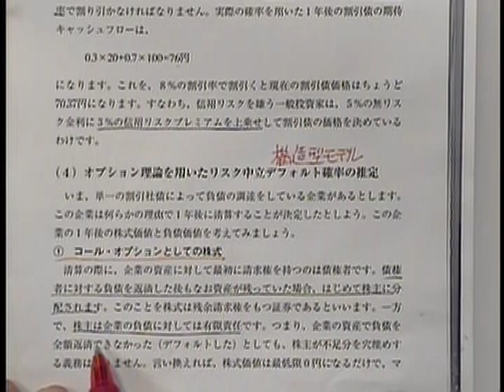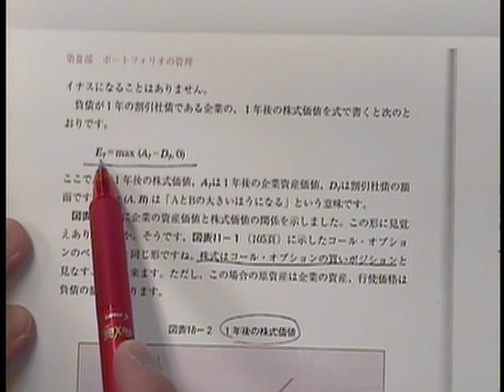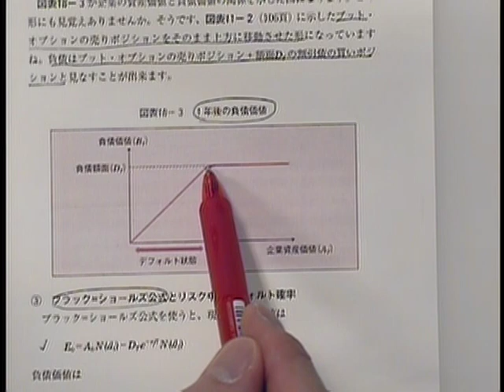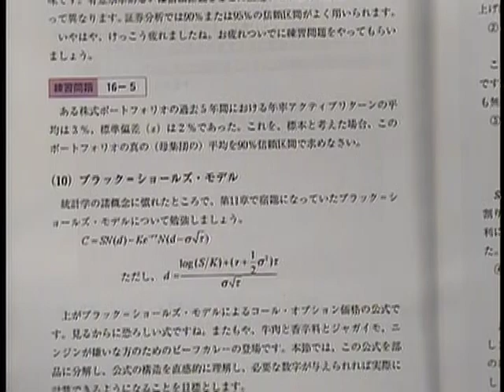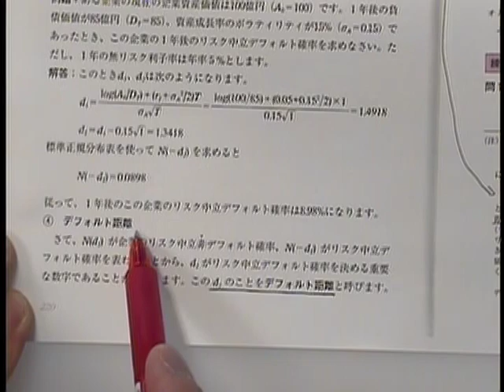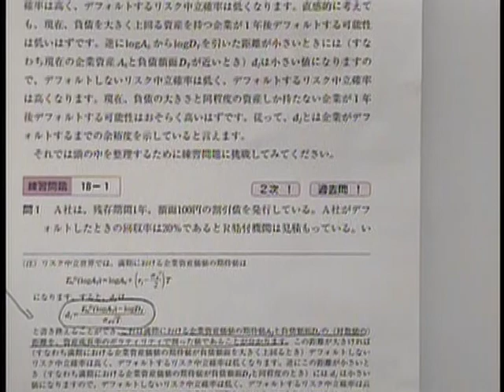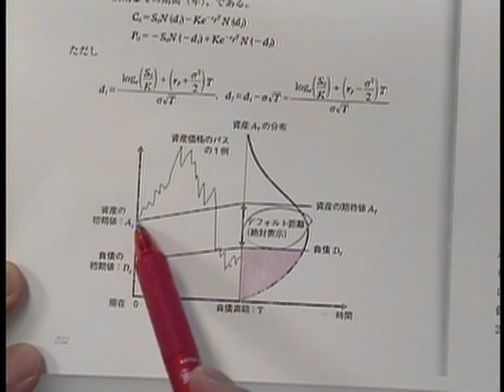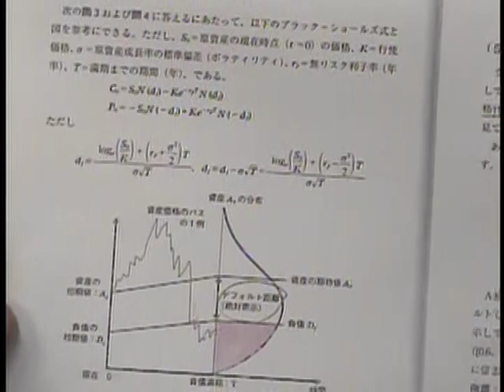LEC証券アナリスト2023合格目標 2次総まとめ演習講座 債券ポートフォリオ戦略・構造型信用リスク分[Black-Scholes-Merton モデル入門]